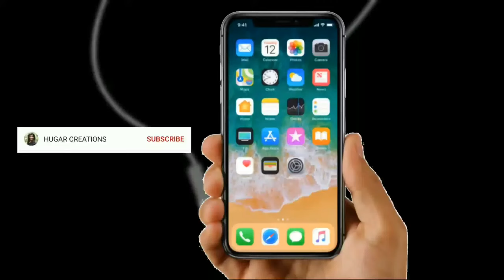Bindu Gowda TikTok Videos || Jote Joteyali Serial Anu Tiktok Videos Kannada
Bindu gowda tik tok | Tik tok kannada | tik tok motivational video in kannada | dubsmash Kannada
Kannada whatsapp status. Bgm status. tboysusgirlsattitude
tgjirlsmoodoff
tatus

tboysusgirlsattitude twhatsappstatus NeuWh
atsappStatus
s
hStatus
tgirlsangryattitude tfightscens
tigirlscoolattitudestatus tgirlsdashingattitude
tgirlsproposestylishattitude
beautifulgirlsattitude tgirlskillerattitude